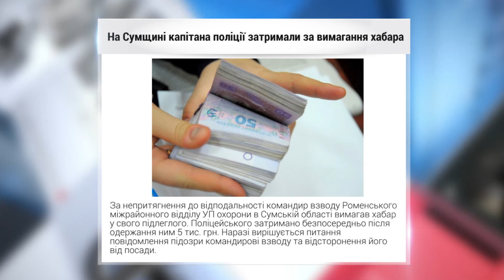Новини з сайту за 17.01.2017